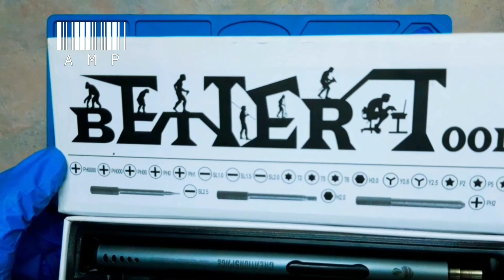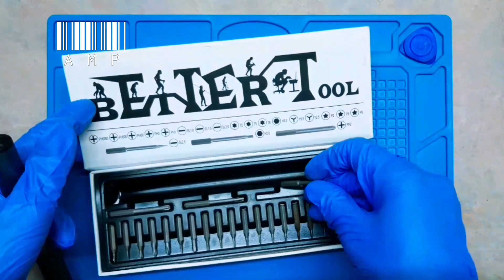Sequre ES-180 Micro Electronic Screwdriver Set 22 Bits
Micro Electronic Screwdriver Set 22 Bits .